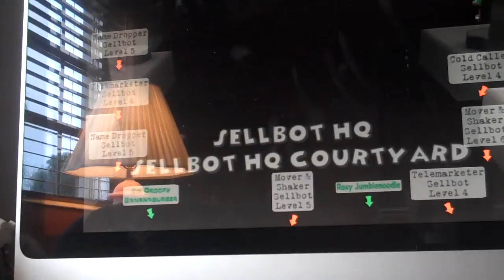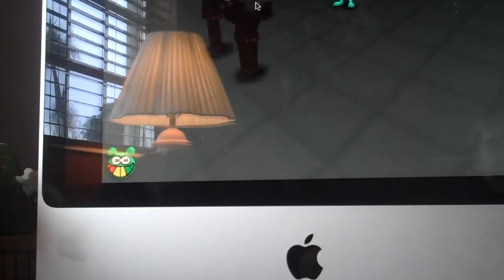Toontown Central Video Movie Episode 5 (2/3)